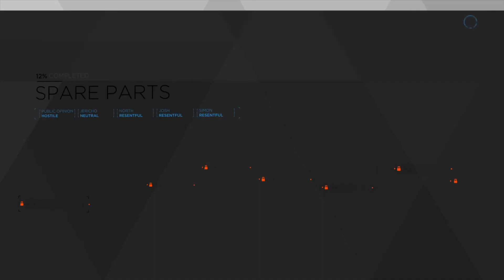Detroit : Become Human | BSG (18)